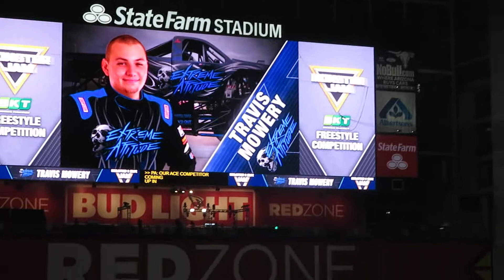Extreme Attitude Freestyle | Glendale 10/2/2021 | Monster Jam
Better than I expected